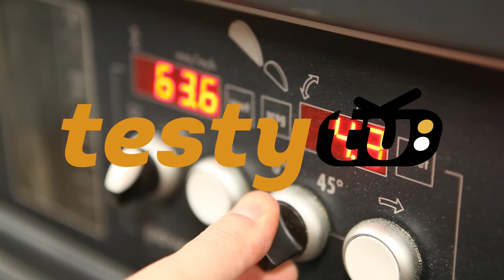Domax: Wkręty do gazobetonu oraz śruby do betonu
Dziś u nas w warsztacie łączniki o dużo większych wytrzymałościach. Będą to śruby do betonu oraz wkręty do gazobetonu od Domax.  Stosujecie takie rozwiązania czy może jednak tradycyjne kołki z tworzywa? Zapraszamy na film!